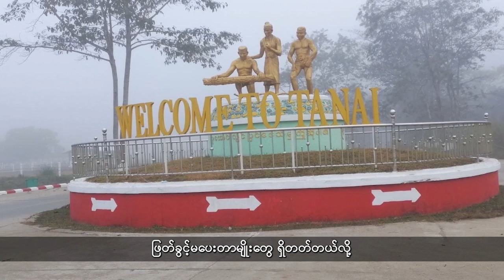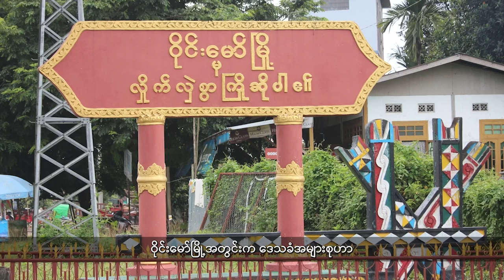စစ်မှန်တဲ့နိုင်ငံရေးဆွေးနွေးမှုရှိလာရင် ဆွေးနွေးတဲ့နည်းလမ်းနဲ့လည်း လုပ်ဆောင်မယ်လို့ KIA ဥက္ကဋ္ဌပြော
စစ်မှန်တဲ့ နိုင်ငံရေးဆွေးနွေးမှု ရှိလာရင် တိုင်ပင်ဆွေးနွေးတဲ့နည်းလမ်းနဲ့လည်း လုပ်ဆောင်လာမှာ ဖြစ်တယ်လို့ ကချင်လွတ်လပ်ရေးအဖွဲ့အဗိုလ်ချုပ်ကြီး အင်ဘန်လစည်း(KIO/KIA) ဥက္ကဋ္ဌ ဗိုလ်ချုပ်ကြီး အင်ဘန်လက ပြောကြားလိုက်ပါတယ်။

- ဖားကန့် ကျောက်စိမ်းတွင်းဒေသမှာ ဖုန်းလိုင်းတွေမရသေးတဲ့အတွက် ကုန်သည်တွေအနေနဲ့ မြစ်ကြီးနားမြို့အထိဆင်းပြီး ကုန်ပစ္စည်းတွေမှာယူနေကြရတယ်လို့ ဒေသခံတွေဆီက သိရပါတယ်။

- ပူတာအိုဒေသထဲ စက်သုံးဆီမဝင်ပေမဲ့ ရွှေတူးဖော်ရေးလုပ်ငန်းတွေ ရပ်နားမသွားတဲ့အကြောင်းကိုလည်း တင်ဆက်ပေးမှာဖြစ်ပါတယ်။